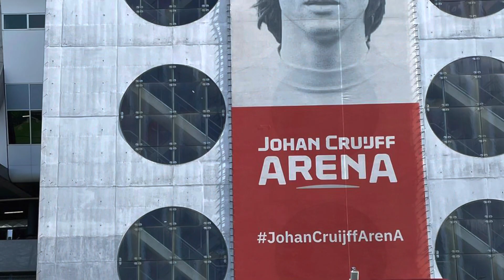Familie Smit samenvatting 2022